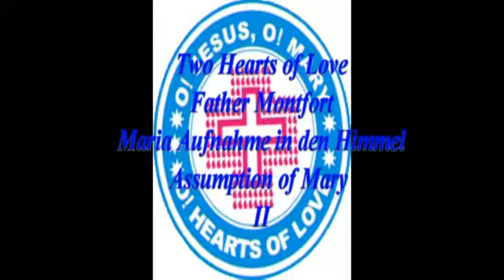Father Montfort "Maria - Ihre Bedeutung für uns!!" II Teil 1v4.avi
Das Fest der Aufnahme Mariens in den Himmel
english - deutsch